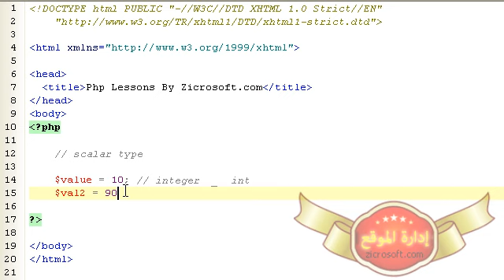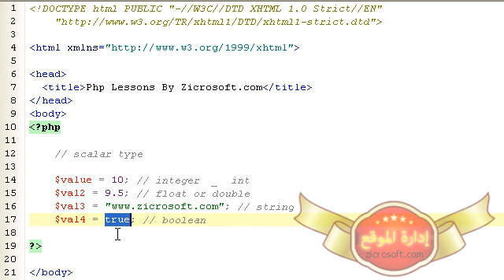دورة لغة البرمجة php بالعربية الدرس 7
دورة php
php دورة
تعليم php
php تعليم
دورة تعليم بي اتش بي
بي اتش بي لغة بي اتش بي
لعة البرمجة
لغات البرمجة
اتش تي ام ال
php leran
php course
php دروس
php 5 دروس
دروس لغة البرمجة php
php دروس لغة
دروس البرمجة 2015
دروس البرمجة 2016
php دروس 2016
php تعلم
php دورة المبتدئين
php دورة المحترفين
php دورة 2015